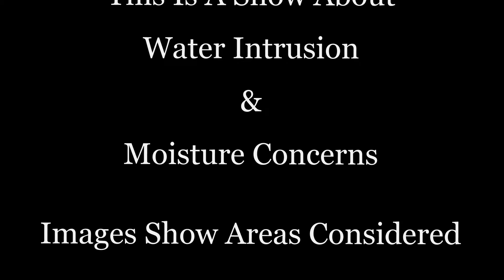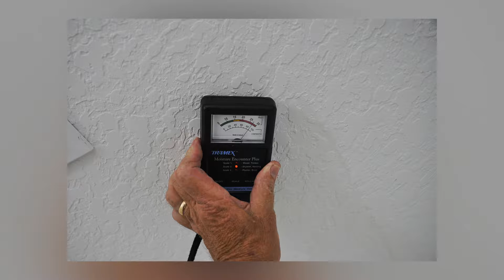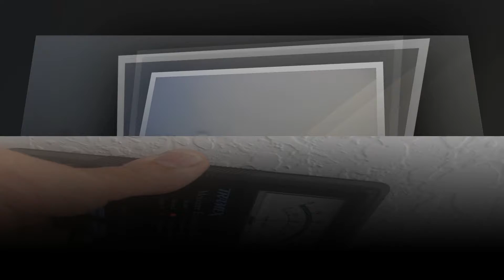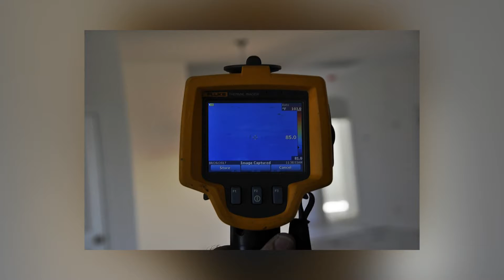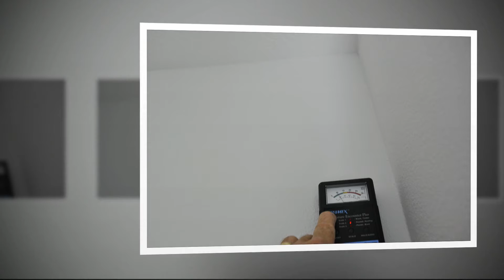Orange County Moisture Issues | Orlando Moisture Intrusion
. Orlando Moisture Issues can be difficult to identify sometimes. We use a combination of visual, thermal imaging and moisture meters when we investigate moisture problems. If we can't help you, we may have a referral that can.